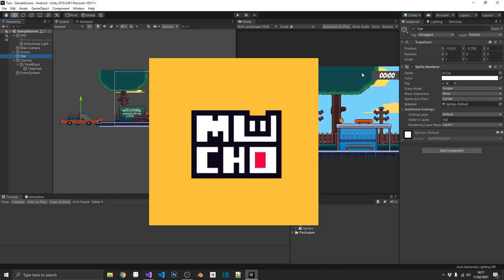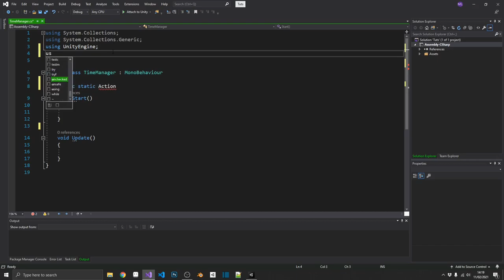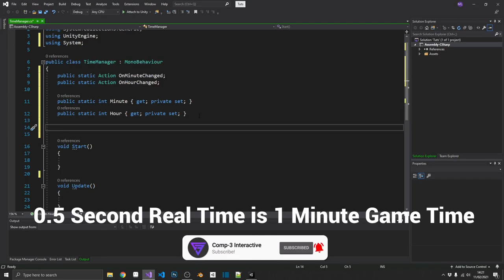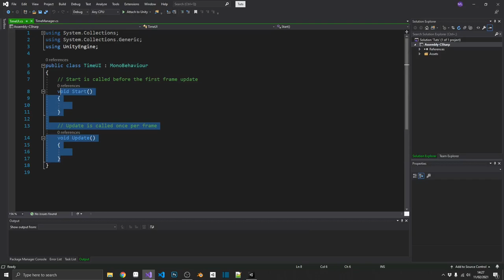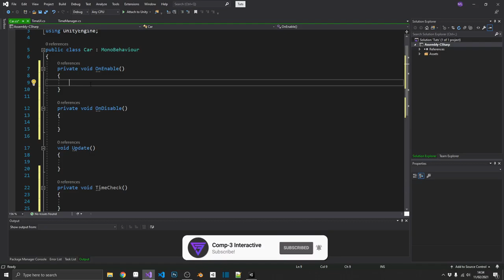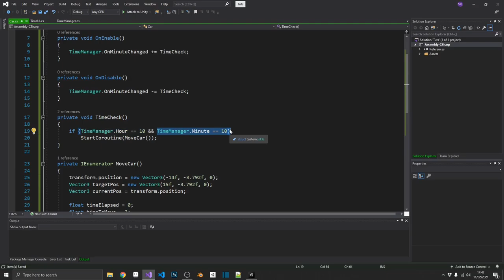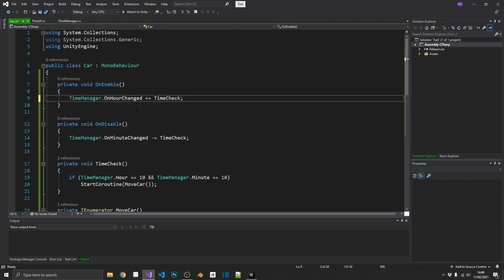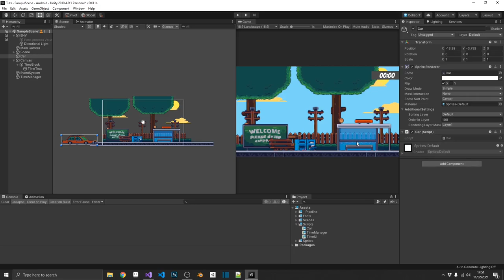How to Manage In-Game Time [Unity Tutorial]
Lots of games use in-game time, Stardew Valley, Animal Crossing, Grand Theft Auto! In this video I'll show you how you can add it to your own games as well as how to easily trigger events depending on the time of day using events/delegates/actions!

Join me and learn your way through the Unity Game Engine, the C# language and the Visual Studio editor. 👍

💯 Want to help me out and allow me to keep making these tutorials?